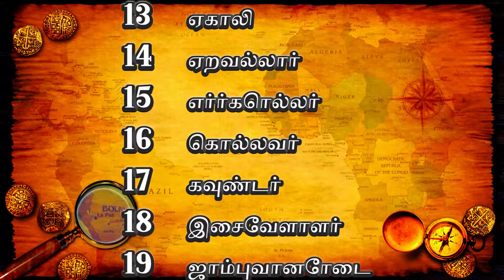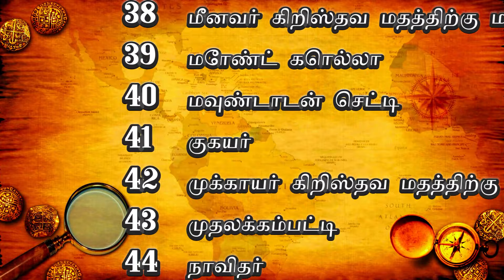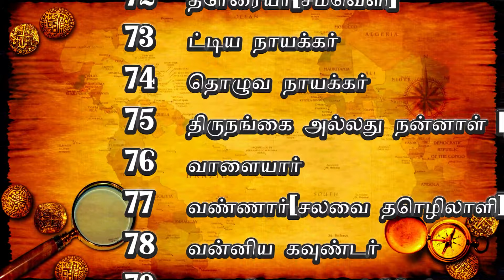MBC சாதி பட்டியல் தமிழ்நாடு | tamil nadu mbc caste list tamil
1 Agasa அகசா
2 Agnikula Kshatriya அக்னிகுல க்ஷத்திரியர்
3 Ambalakarar அம்பலகாரர்
4 Andipandaram ஆண்டிபண்டாரம்
5 Arayar அரையர்
6 Bestha பெஸ்தா
7 Bhatraju பத்ராஜு
8 Boyar பாயர்
9 Chattada Srivaishnava சட்டா ஸ்ரீவைஷ்ணவம்
10 Chattadi சட்டடி
11 Dasari தாசரி
12 Dommara தொம்மாரா
13 Ekali ஏகாலி
14 Eravallar ஏறவல்லார்
15 Erragollar எர்ர்கொல்லர்
16 Gollavar கொல்லவர்
17 Gounder கவுண்டர்
18 Issivellalar இசைவேளாளர்
19 Jambuvanodai ஜாம்புவானோடை
20 Jangam ஜங்கம்
21 Jogi ஜோகி
22 Kander கந்தர்
23 Kongu Chettair கொங்கு செட்டியார்
24 Koracha கொரச்சா
25 Kulala குலாலா
26 Kunnuvar Mannadi குன்னுவர் மண்ணடி
27 Kuruhini Chetty குருஹினி செட்டி
28 Kurumba குரும்பா
29 Kurumba Gounder குரும்பா கவுண்டர்
30 Kuyavar குயவர்
31 Latin Catholic Christian Vannar லத்தீன் கத்தோலிக்க கிறிஸ்தவ வண்ணார்
32 Madivala மடிவாலா
33 Mahendra மகேந்திரா
34 mangala மங்கள
35 Maruthuvar மருதுவர்
36 Medara மேதாரா
37 Meenavar மீனவர்
38 Meenavar Converts to Christianity மீனவர் கிறிஸ்தவ மதத்திற்கு மாறுகிறார்
39 Mond Golla மோண்ட் கொல்லா
40 Moundadan Chetty மவுண்டாடன் செட்டி
41 Mukayar குகயர்
42 Mukayar converts to christianity முக்காயர் கிறிஸ்தவ மதத்திற்கு மாறுகிறார்
43 Mukkuvar முதலக்கம்பட்டி
44 Mukkuvar converts to christianity நாவிதர்
45 Mutlakampatti நோக்கிர்
46 Navithar நாவிதர்
47 Nokkar நோக்கிர்
48 Oddar ஒட்டார்
49 Padayachi படையாச்சி
50 Palli பள்ளி
51 Panisaivan பனிசைவன்
52 panisivan பனிசிவன்
53 Pannayar பண்ணையார்
54 Paravar பரவர்
55 Paravar converts to christianity பரவர் கிறிஸ்துவ மதம் மாறியவர்கள்
56 Parvatharaiakulam பர்வதராஜகுலம்
57 Pattanavar பட்டணவர்
58 Punnan Vettuva Gounder புன்னன் வெட்டுவ கவுண்டர்
59 Rajaka ராஜாக்கா
60 Rajakambalam ராஜகம்பலம்
61 Rajakula ராஜகம்பலம்
62 Sathani சதாரி
63 Sathatha Srivaishnava சதத ஸ்ரீவைஷ்ணவ
64 Sembadavar செம்படவர்
65 Sillavar சிலவர்
66 Siviar சிவியார்
67 Sozhia Chetty சோஜியா செட்டி
68 Telugupatti Chetty தெலுங்குபட்டி செட்டி
69 Thockalavar தொக்கலவர்
70 Thondaman தொண்டமான்
71 Thoraiyar (Nilgris) தோரையர் (நீலகிரி)
72 Thoraiyar (Plains) தோரையர்(சமவெளி)
73 Thottia Naicker ட்டிய நாயக்கர்
74 Thozhuva Naicker தொழுவ நாயக்கர்
75 Transgender or Eunuch (Thriunangai or Aravani திருநங்கை அல்லது நன்னாள் (திருநங்கை மற்றும் அரவாணி)
76 Valaiyar வாளையார்
77 Vannar (Salavai Thozhillalar) வண்ணார்(சலவை தொழிலாளி)
78 Vannia Gounder வன்னிய கவுண்டர்
79 Vannikkula Kshatriya வன்னியகுல க்ஷத்திரியர்
80 Vanniya வன்னியா
81 Vanniyar வன்னியர்
82 Velakatalanair வெலகதலநாயர்
83 Velakattalavar வேலகத்தலவர்
84 Veluthadar வேலுதாடர்
85 Vettaikarar வேட்டைக்காரர்
86 Vettuva Gounder வெட்டுவ கவுண்டர் Veṭṭuva kavuṇṭar
87 Yogeeswarar யேகீஸ்வா
88 Pronopakari ப்ரோனோபகாரி